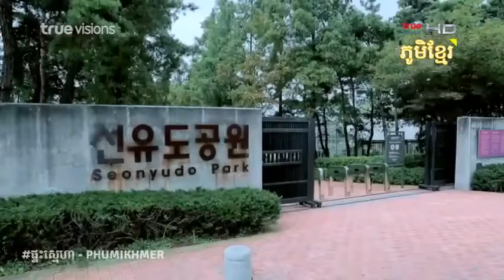Pteas Snea ep 2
khmer remix,
Khmer songs,
hip hop dance music, ADDA ft NOLY, PI NeAK BaN HAi, FuNkY REmIX 2017, KhMer OrIGiNaL SoNgs,
Khmer remix,
Khmer songs,
New Melody [ NDN Team + Bach pka bat mjas remix ] By Djz Sopaneth + Mrr Ny, "khmer song" "khmer music" "khmer news" nhac "minecraft songs" "hindi songs" "christmas songs" "new songs" virtual brand,
Mek Pleang Hery, Korng Sa Kaur, NON STOP, Best Collection,
Kompong Pleang Hery,
Besdong Mnous Kbot,
Sorry, Somtus,
Chob Rovol,
Jong Kbea,
Ob Pasak Sne
Korng Sakour,
You Are My Princess,
Besdong Dol Plov Bom Beak,
រឿង៖ ស្តេចល្បែង ទិន ហ្វី វគ្គ២ (សើចរហូត) chinese movie speak khmer
រឿងចិននិយាយខ្មែរ,
គ្រូម៉ៅ,
រឿងចិន,
រឿងខ្មោចឆៅ,
china movie speak khmer,
គ្រូម៉ៅចាប់ខ្មោច,
ខ្មោចឆៅ,
គ្រូម៉ៅកំចាត់ខ្មោចឆៅ,
chinese movie speak khmer,
រឿងខ្មោច,
រឿងគ្រូម៉ៅ,
movie china speak khmer,
khmer movie,
រឿងចិននិយាយខ្មែរ លោកគ្រូម៉ៅ កំចាត់ស្តេចខ្មោច ភាគ ២ chinese movie speak khmer mr. sc,
គ្រូម៉ៅកំចាត់បីសាច,
movie speak khmer,
រឿងចិននិយាយខ្មែរ2020,
រឿងគ្រូម៉ៅកំចាត់ខ្មោចឆៅ,
រឿងគ្រូម៉ៅចាប់ខ្មោច,
រឿងថៃនិយាយខ្មែរ,
speek khumeer
speek drama
speek khumer movies
speek khumder hot